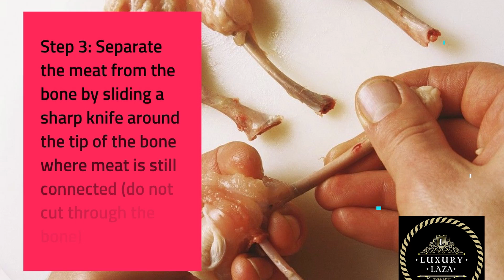CHICKEN LOLIPOP DRUMSTICK,TASTE THE BEAT OF FLAVOR IN OUR EASY TO MAKE RECIPE. TRY IT NOW!!!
INGREDIENTS
2 pkgs Bell & Evans Chicken Drumstick Lollipops OR Bell & Evans Chicken Drumsticks
2 TB Light brown sugar
1 TB Sweet paprika
1 tsp Hot paprika
1 1/2 tsp Onion powder
2 tsp Garlic powder
1 1/2 tsp Dry mustard
1 1/2 TB Sea salt
2 tsp Black pepper
1/2 TB Dry thyme
1/2 TB Dry basil
2 TB Vegetable or grapeseed oil
Mopping Sauce/Glaze
4 oz. BBQ sauce
3 oz. Yellow mustard
2 oz. Hot wing sauce
1 TB Chopped garlic

PREPARATION
How to Lollipop the chicken drumstick (watch video)
Where most of the meat ends, separate the tendons. In a circular motion, cut around the bone without cutting through it.
With a paring knife, push the meat toward the knuckle end of the bone. Then cut the tendons and skin off with the paring knife or kitchen shears.
Hold the knuckle and pull the meat down toward the base of the drumstick. There is a small bone that you can feel with your fingers. Wiggle it around until it pops out.
Dry rub, Grilling and Basting the Chicken Lollipops
Mix dry rub ingredients and rub into the skin of each drumstick.
Meanwhile, mix the ingredients of the mopping sauce. Heat grill to medium heat, and spray with nonstick cooking spray.
Grill chicken drumsticks until internal temperature reaches 170°F, about 30 minutes, turning as needed to crisp the skin. Start to mop with the glaze after 20 minutes.